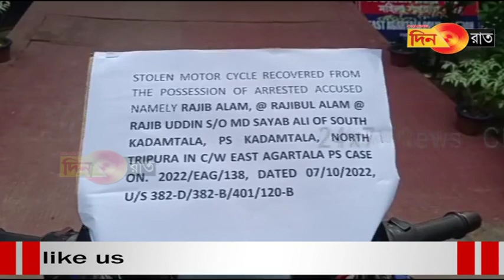কুখ্যাত আন্তরাজ্য চোরচক্রের মূল পান্ডা গ্রেপ্তার আগরতলায়